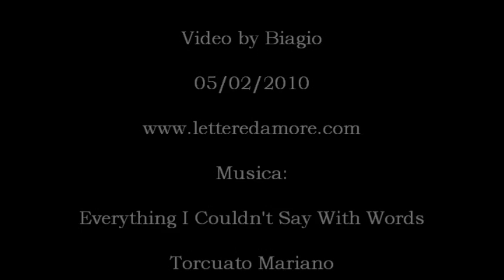Everything I Couldn't Say With Words di Torcuato Mariano